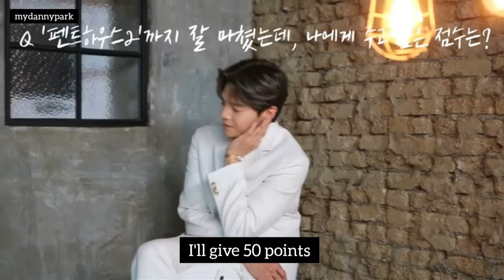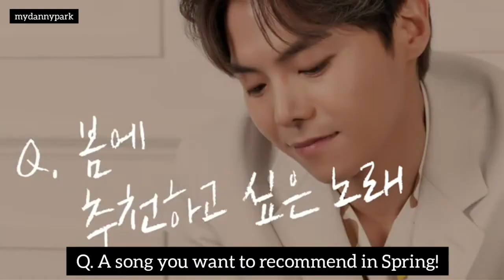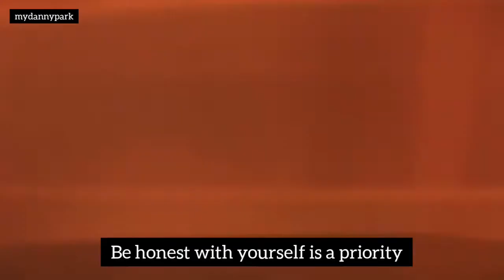[ENG SUB] April Story is Park Eun Seok. Interview with Magazine isN